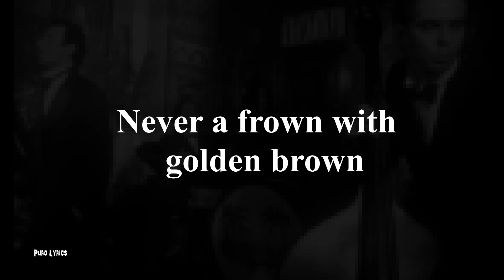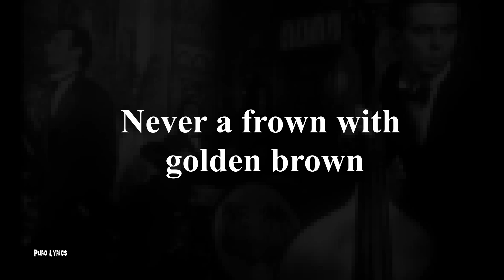The Stranglers - Golden Brown [Lyric Video]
Fan-made lyric video for the song " Golden Brown " performed by English rock band, The Stranglers. From their studio album, La folie released in 1981.

~ This song is also well known for appearing in Guy Ritchie's film, Snatch. In which Brad Pitt's character "One Punch" Mickey O'Neil, knocks out "Gorgeous George" with one punch. Classic scene, check it out

lead vocals/guitar - Hugh Cornwell
drums - Jet Black
keyboards - Dave Greenfield
bass - Jean-Jacques Burnel

                           LYRICS

       Golden brown, texture like sun
 Lays me down, with my mind she runs
 Throughout the night, no need to fight
    Never a frown with golden brown

          Every time, just like the last
         On her ship, tied to the mast
   To distant lands, takes both my hands

        Golden brown, finer temptress
    Through the ages, she's heading west
        From far away, stays for a day